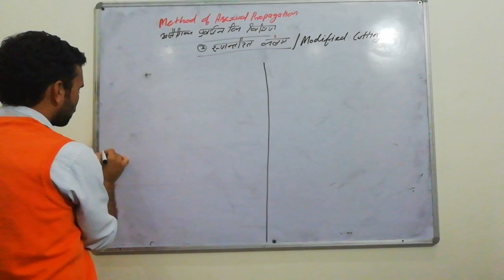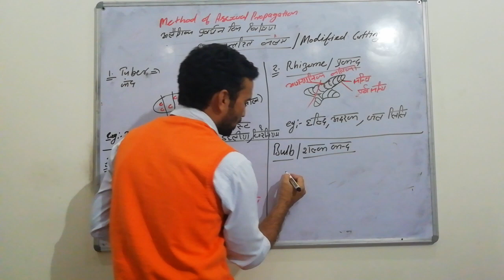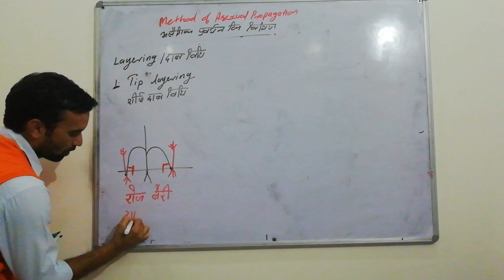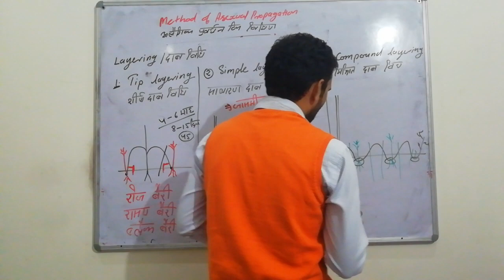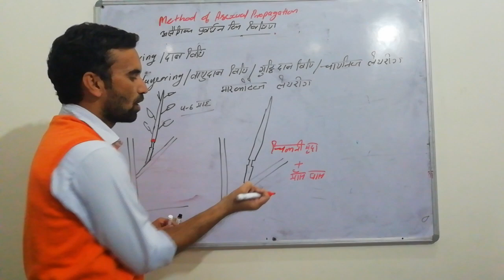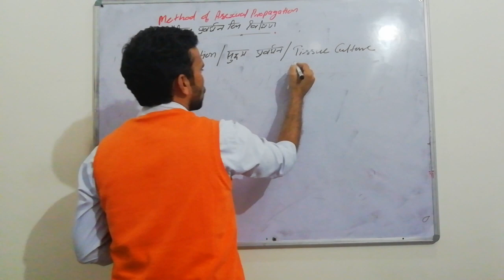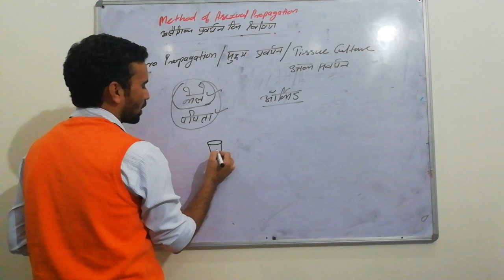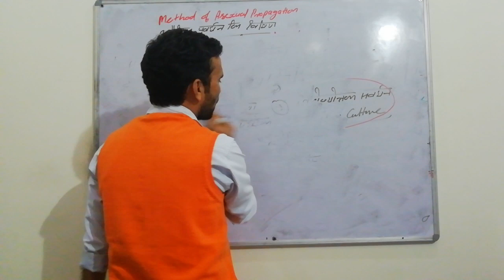Propagation in Plants-III/पादपों में प्रवर्धन-III, IBPS AFO, कृषि पर्यवेक्षक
I am Bhani Ram Dall. This video is related to Propagation in Plants. This video is most important for all agriculture competitive exam like IBPS AFO, AO, Pre-PG, ICAR, JRF, JET, BHU, Agriculture Supervisor, कृषि पर्यवेक्षक many more.